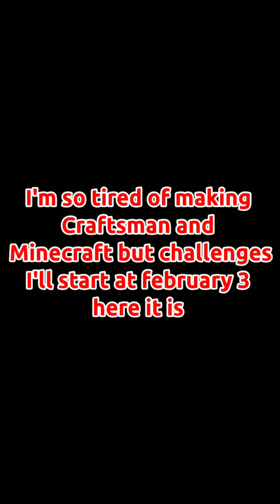TNT Official PH Craftsman and Minecraft but Compilation - Best Of January 2023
It's the end of January,
And February is here to stay

Along with many YouTube shorts coming here

here are my best Craftsman and Minecraft but Challenges For January 2023🥰🥰